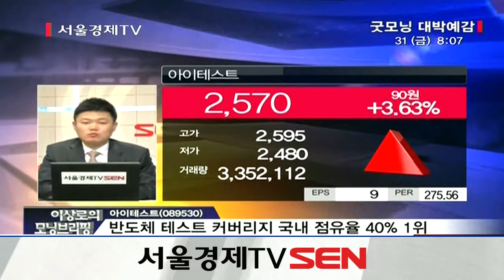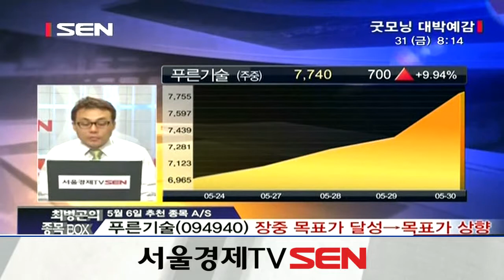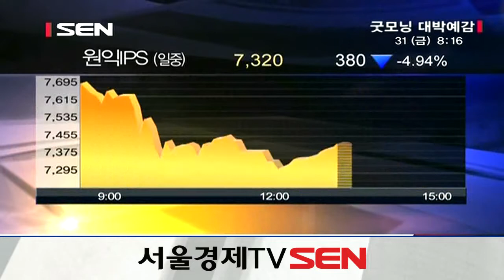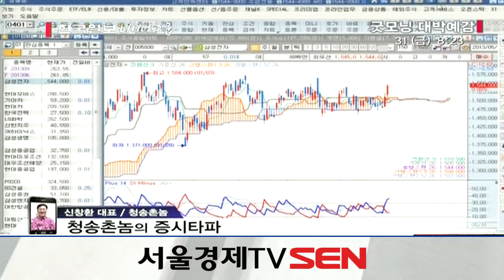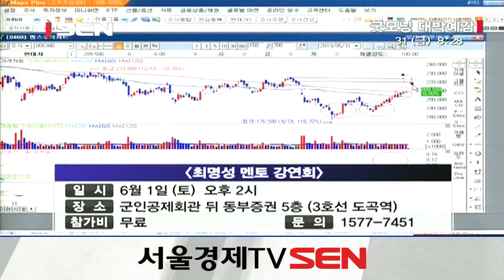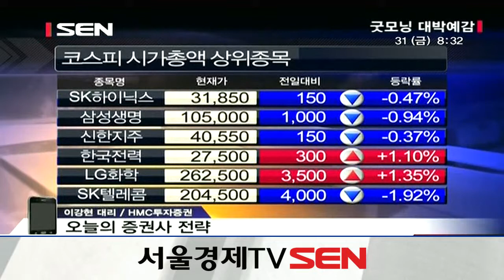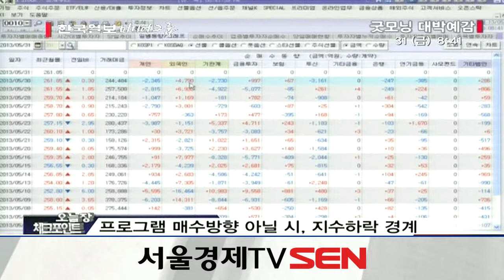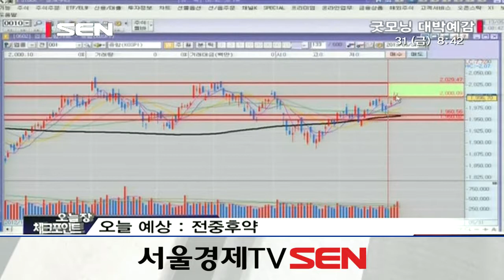20130531_굿모닝 대박예감_554회_2부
-2부-